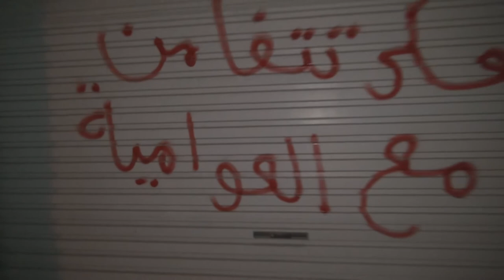شعارات في الحيّ التجاري ببلدة العكر تضامنا مع أهالي العوامية واحتجاجات منددة 18/5/2017